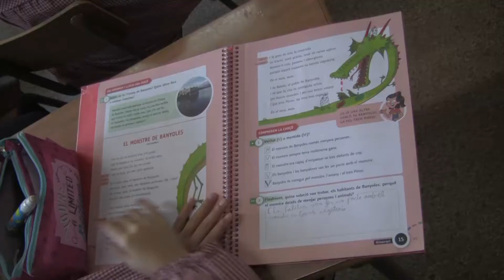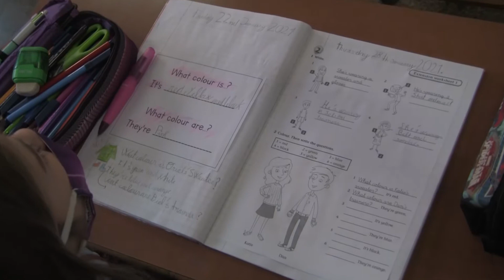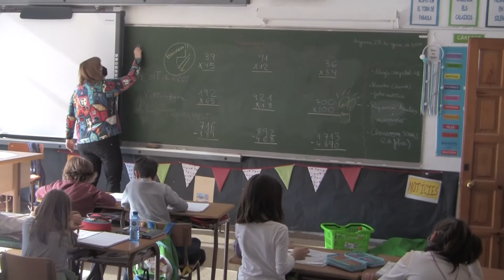Recull classes 3r PRI - Portes Obertes Virtuals 2021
Recull classes 3r PRI - Portes Obertes Virtuals 2021 - Col·legi Sant Josep - Sant Sadurní d'Anoia